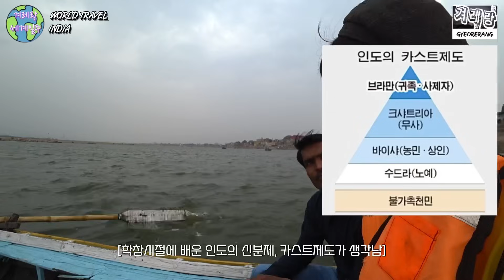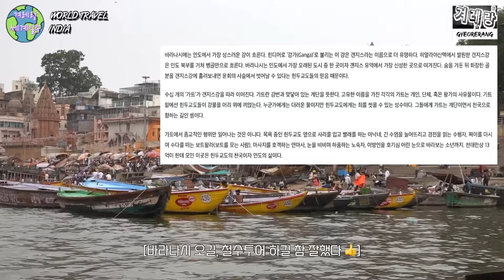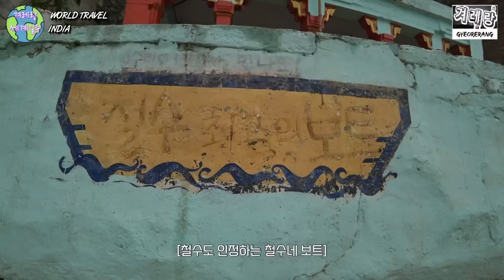바라나시 갠지스강에서 느낀 인도의 충격적인 실체 【🇮🇳인도여행 9】